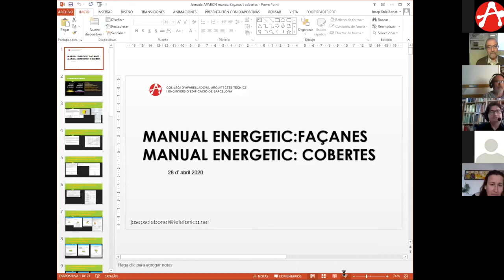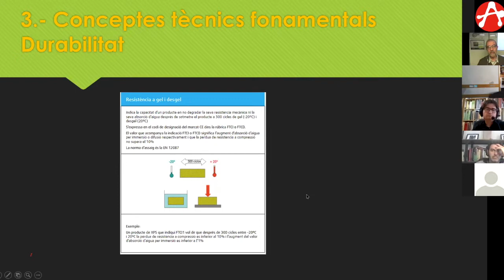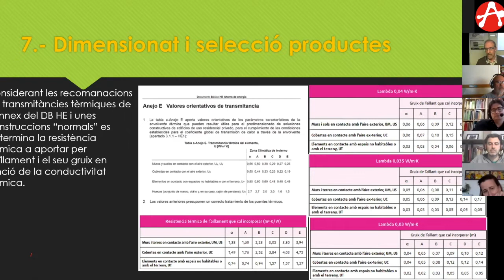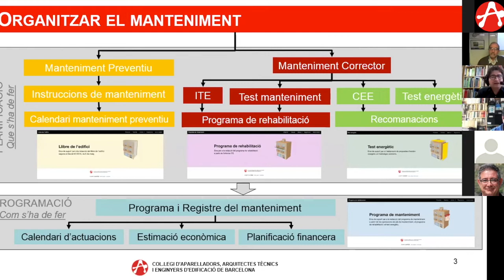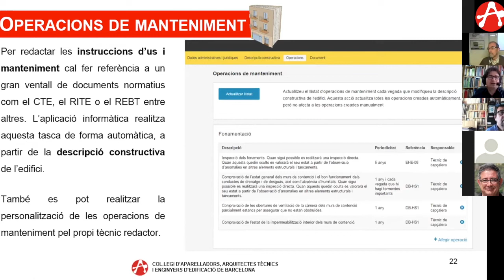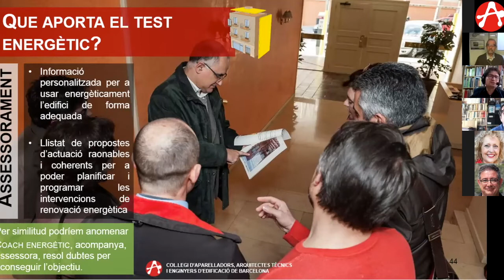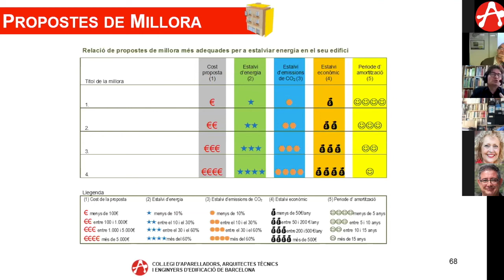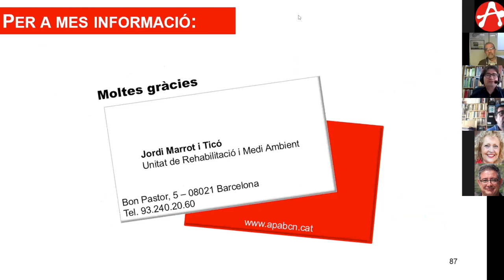Manuals i eines del CAATEEB en eficiència energètica- webinar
Vídeo del webinar sobre els manuals i eines del CAATEEB en eficiència energètica. 4 de maig de 2020